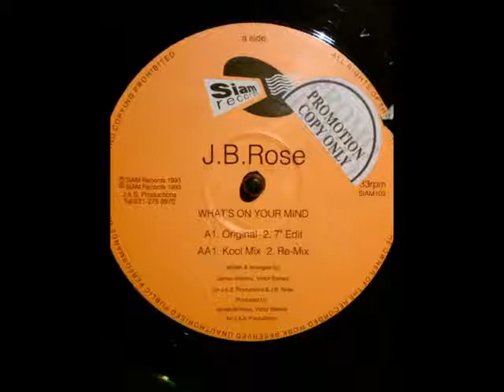J.B. Rose - What's On Your Mind (Re-Mix) [1993]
Vinyl rip courtesy of Shugs, once again big thankyou to Shugs.

Label: Siam Records -- SIAM 103
Format: Vinyl, 12", Promo
Country: UK
Released: 1993
Genre: Electronic, Funk / Soul
Style: Hip Hop, Funk, Soul